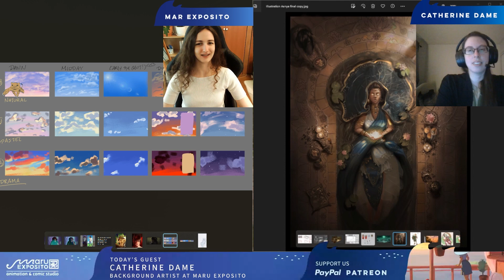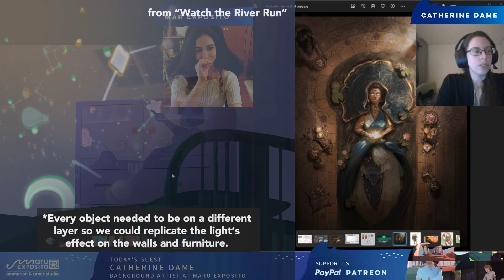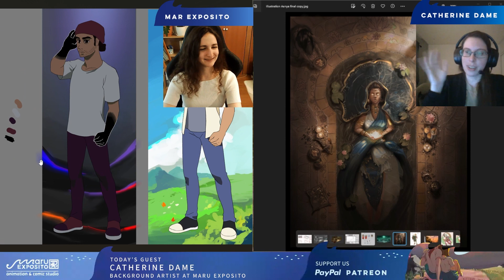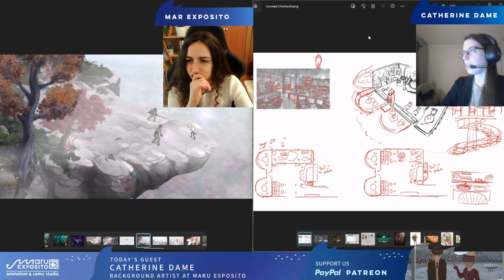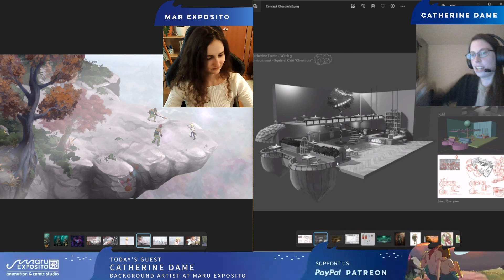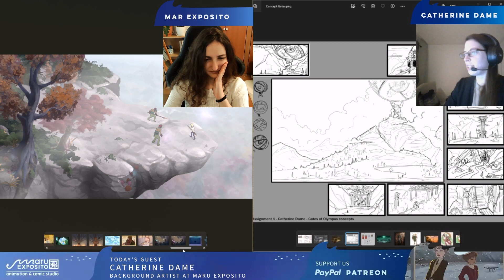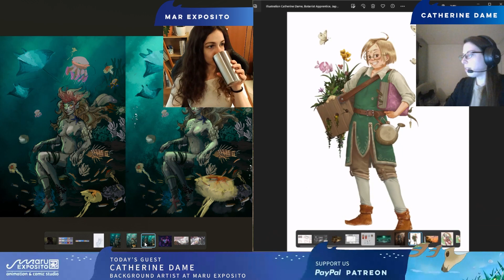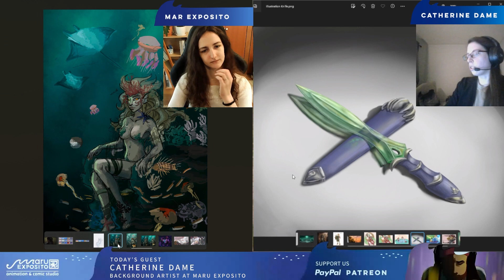More than pretty pictures: Illustration vs ANIME BACKGROUNDS with Catherine Dame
On this stream we had Catherine Dame, pro-illustrator and animation background artist, telling us everything we need to know about the many types of illustration; style, format and PURPOSE.
Mar and Catherine discussed what all of them have in common and how the professionals approach each one of these productions.

Timestamps:
00:00 Intro
00:35 Who is Catherine?
01:42 Introducing the topic
02:43 Differences between Illustration, Background and Concept Art
04:02 Concept Art Development / Color Script
04:36 Animation Background Development
06:04 What to keep in mind when working on animation
06:59 Practical example
09:17 Keeping the elements balanced
11:31 Differences in rendering
14:55 Catherine's work
18:33 Concept Art: Characters and Environment
23:00 Director's Cut
24:08 What do we call "Illustration"?
25:41 Multiple uses for illustration work
27:53 What is illustration's purpose?
28:09 Wish Fulfillment
29:20 Simple yet meaningful
29:45 Outro

This video is an excerpt from our 2023-June-16 livestream.

Thumbnail art from My Holographic Heart short film.